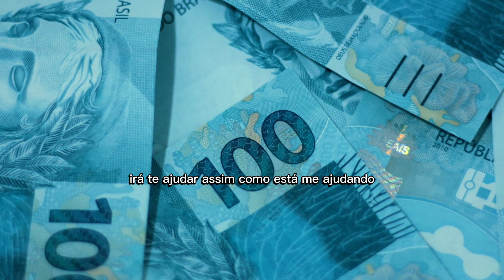GRANDE PERSONALIDADE MORRE| amada PRETA GIL após CONFIRMAÇÃO,APRESENTADOR FAUSTÃO INFELIZMENTE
NOTICIA CONFIRMADA, QUERIDA PERSONALIDADE MORRE!
💸EU DECIDI MUDAR DE VIDA, VOCÊ TAMBÉM QUER? ELE ME AJUDOU